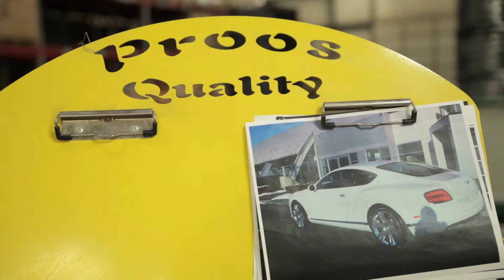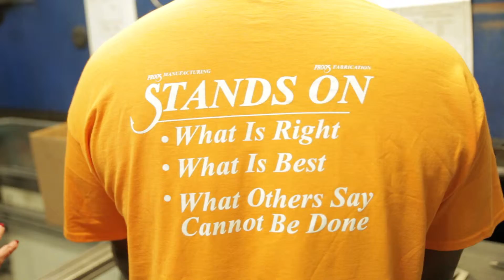Huntingon's Celebration of Innovation Award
Here's a story I shot and edited for Huntington's Celebration of Innovation Award